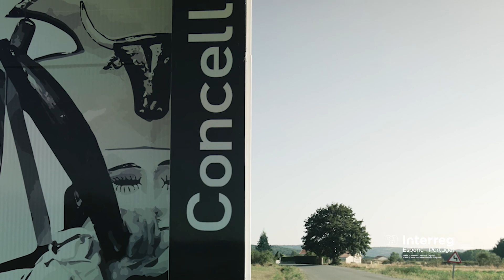📍 Destino Río Limia-Lima: Descubriendo Sarreaus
Destino Río Limia- Lima se encuentra enmarcado dentro de Fronteira Esquecida Limia-Lima, un proyecto destinado a potenciar los recursos naturales y culturales del Río Limia-Lima y su entorno💦

ℹ Proyecto cofinanciado por el Fondo Europeo de Desarrollo Regional (FEDER) a través del Programa Interreg V-A España-Portugal (POCTEP) 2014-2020